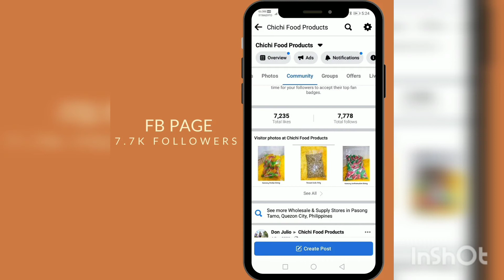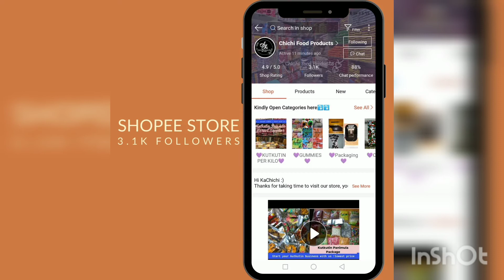KUTKUTIN BUSINESS ACTUAL PORTIONING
KUTKUTIN PER KILO ACTUAL PORTIONING | ILAN BA NAGAGAWA| MAGKANO ANG KITA| PATOK NA NEGOSYO |

More negosyo videos please open here